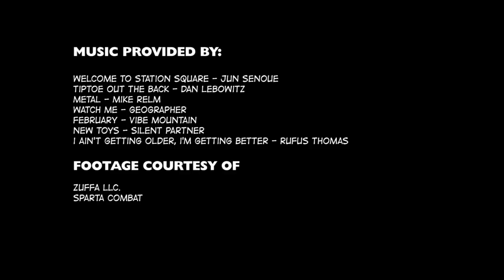Greatest Old Guy Moments in MMA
MMA is often considered a young man's game, but now and again a Benjamin Button comes along to defy conventional wisdom.

These are five fighters who found success well into their forties, from unlikely title wins to adding a cherry to their legacy.